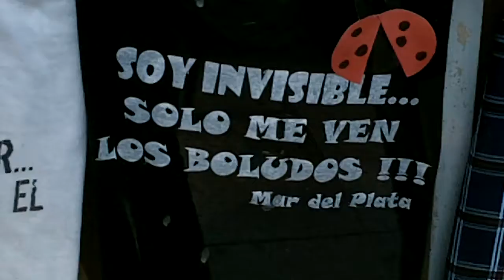Arco iris en La Feliz.